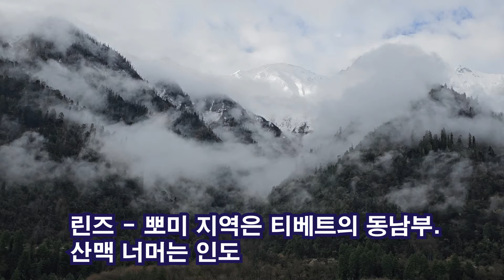아름다운 티베트 동남부 린즈지역 히말라야 풍경 / Tibet 린즈